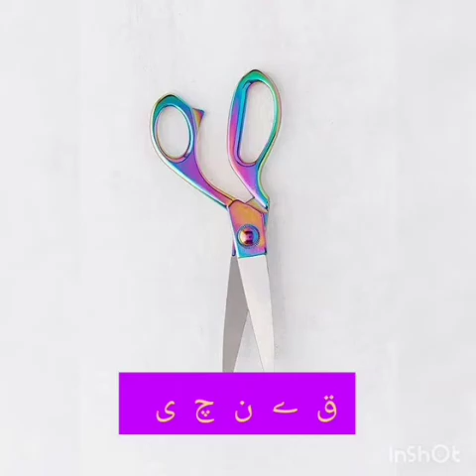urdu kay haroof likhna sikhain